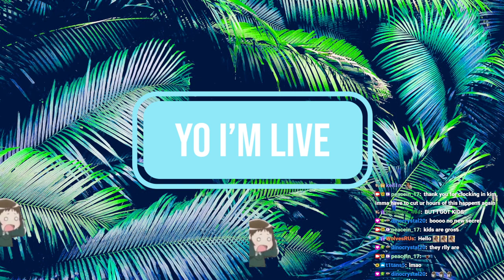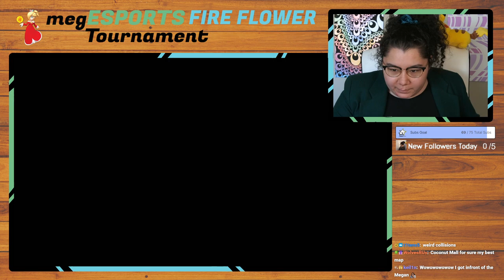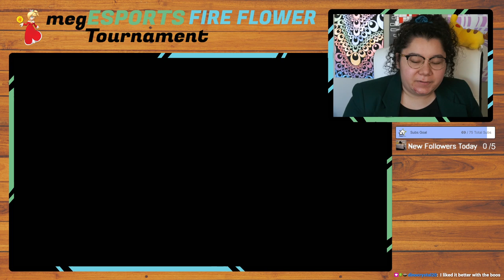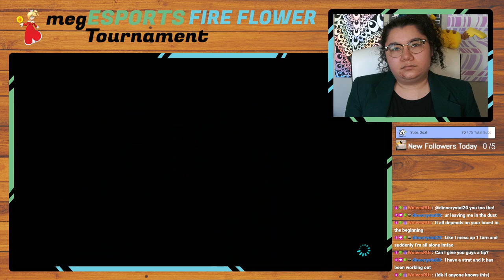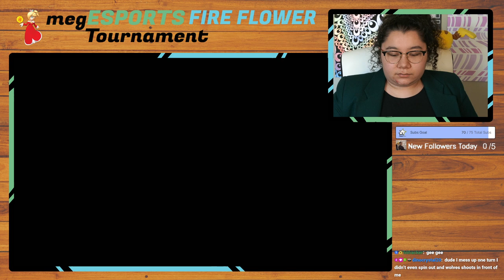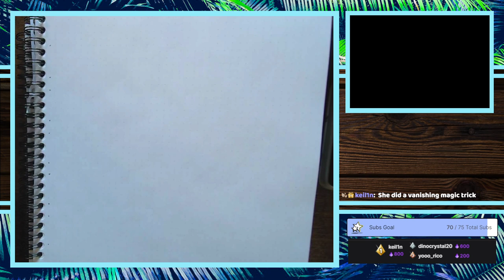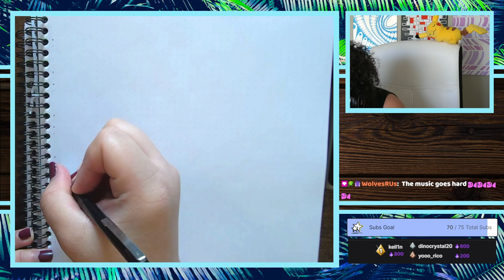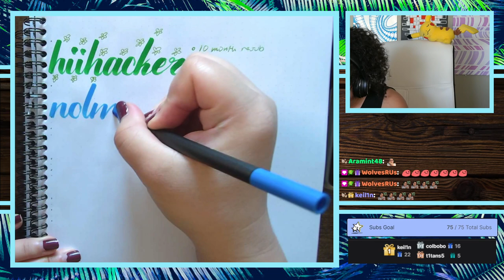2/26/23 megESPORTS FIRE FLOWER TOURNAMENT! TOP 3 GET VIP! GET IN HERE NOW!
Time Stamps
00:00:00 Starting Soon
00:05:50 Intro
00:08:00 Practice Lobbies
01:02:30 Tournament Start!
02:04:00 Tournament End! Final Standings!
02:14:00 Thanking Subs Calligraphy